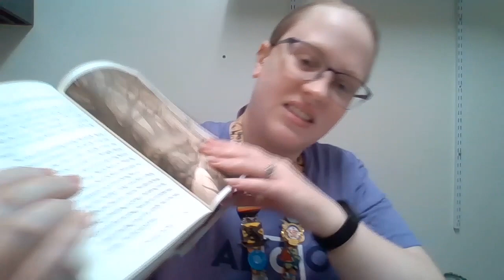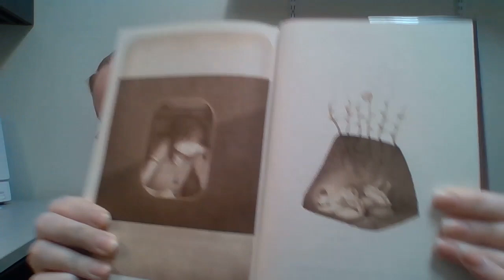Bob: Part 9 (Finale) [Bedtime Stories]